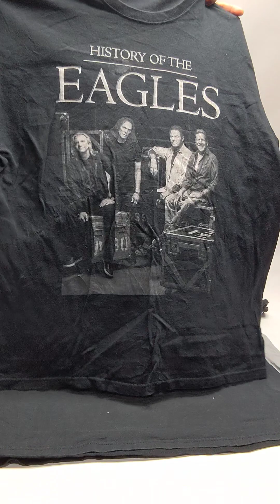Concert T-Shirts H1219221-16 42 pcs 22 lbs Wholesale at Tiedemann Globe